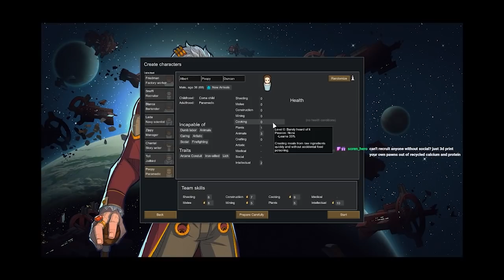The Greatest Necromancer Speedrun you've ever seen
This is easily the greatest (and only) Rimworld necromancer speedrun to exist. No need to tell me I'm the best speedrunner (I already know).

Main mods used here:
A Rimworld of Magic
Twitch Toolkit
Vanilla Expanded

Complete modlist of everything I use (although not necessarily at the same time)